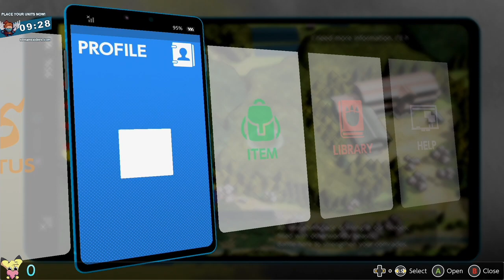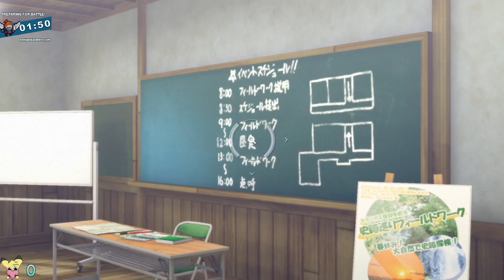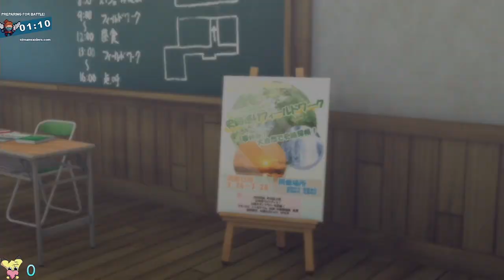Digimon Survive - Part 91